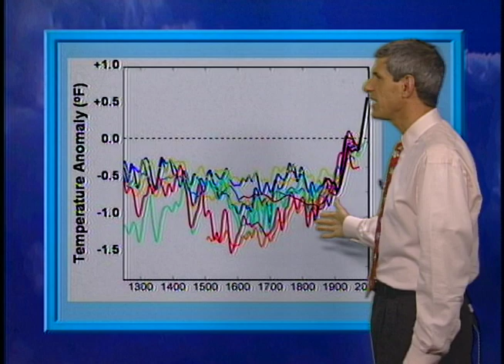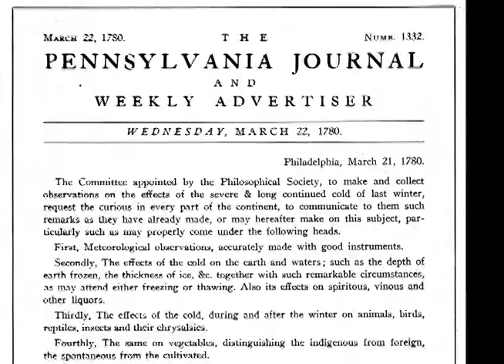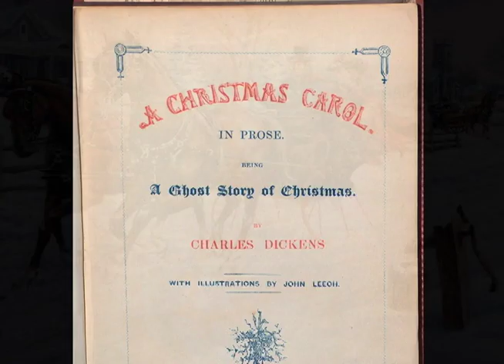WxYz Dec 24, 2008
Dreaming of a White Christmas